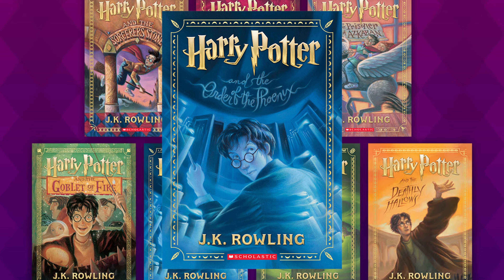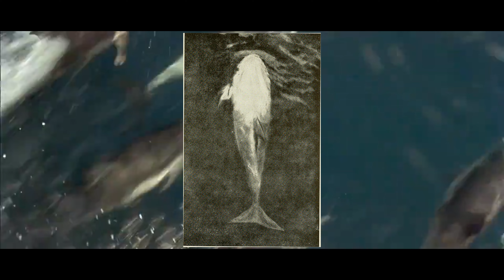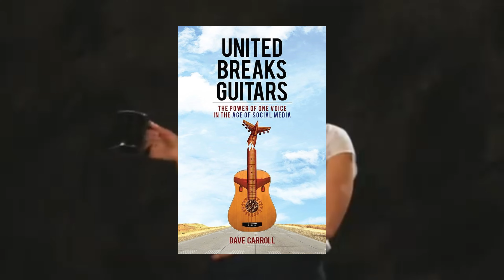Four(4) Crazy Unreal Stories Of Revenge That Will Surprise You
🎉 In this video, we’re diving into **4 Crazy and Funny Revenge Stories** that will leave you absolutely shocked! 😲💥 From well served karmas to brilliantly executed plans, these tales of payback are as hilarious as they are unbelievable. 😂

Sit back, relax, and get ready to laugh out loud as we take you through some of the most amusing and unexpected acts of revenge. 🎥✨

00:46  Man waited 21 years for his revenge.
01:55 J.K Rowling Harry Potter revenge.
03:10 The tale of Pelorus Jack.
05:27 A singers revenge.